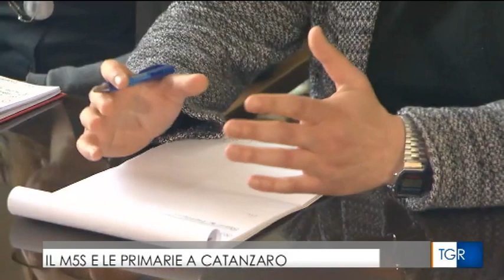I 5 candidati per le primarie a Catanzaro